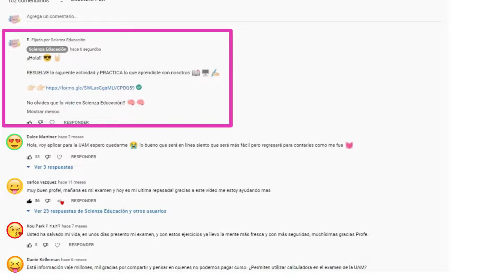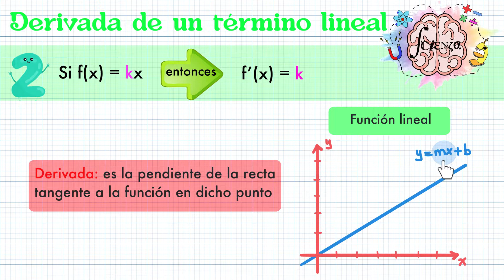Derivada de X con exponente 1 + ejemplos